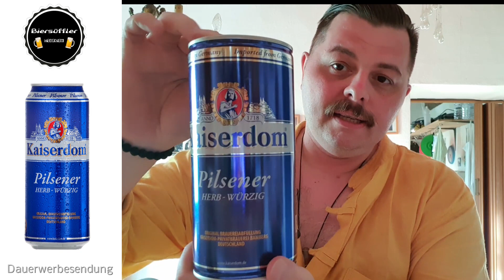Kaiserdom Pilsener - (Kurz Biertest)